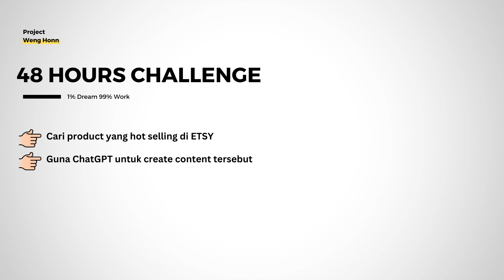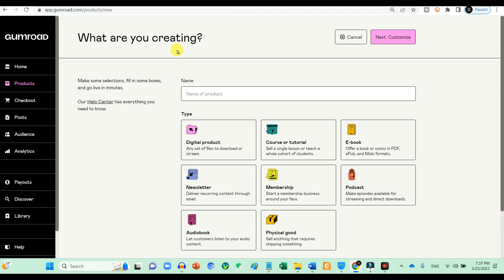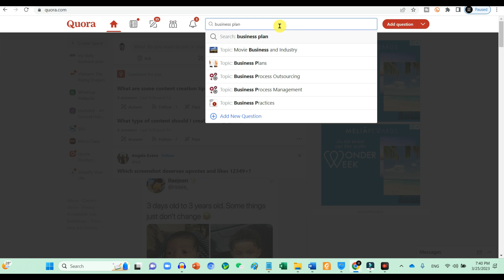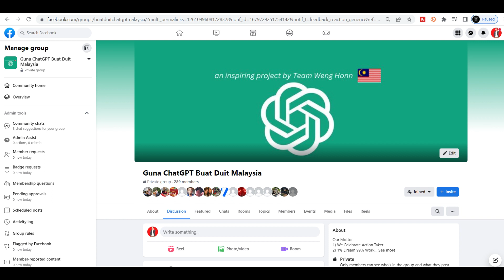Saya Guna Ai ChatGPT Jana Duit Dalam 48 Jam ( 48 Hours Challenge) - Digital Products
Saya Guna Ai ChatGPT Jana Duit Dalam 48 Jam ( 48 Hours Challenge)